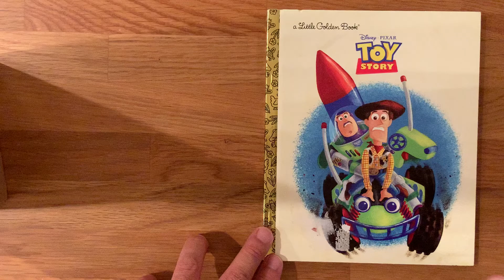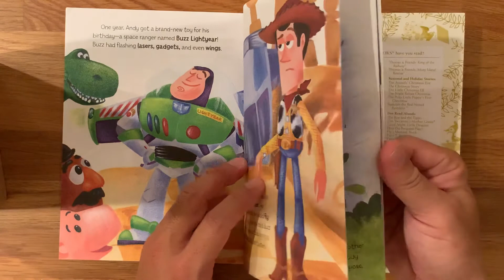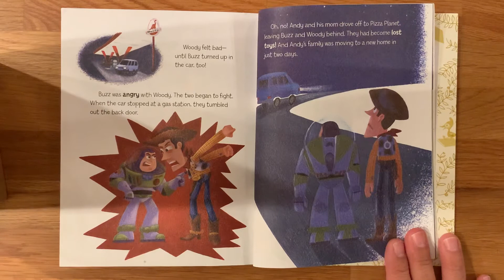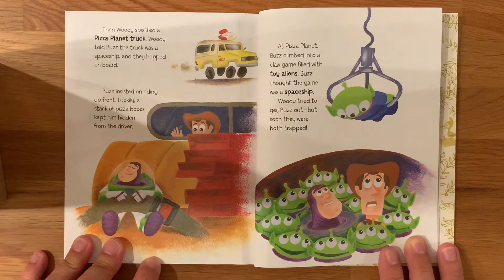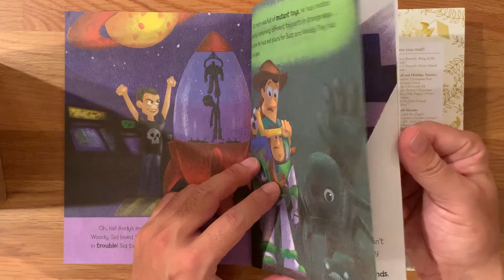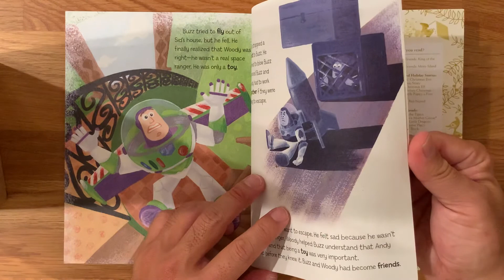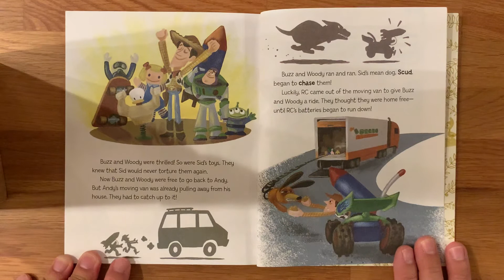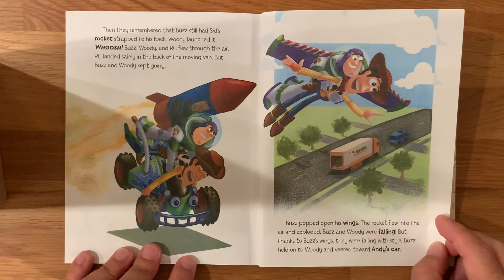Disney Toy picture book read aloud